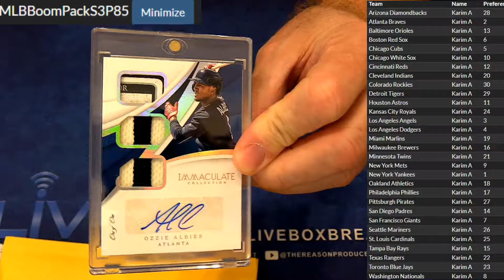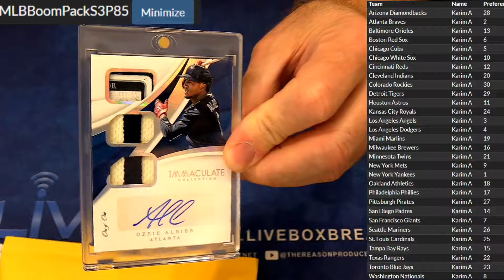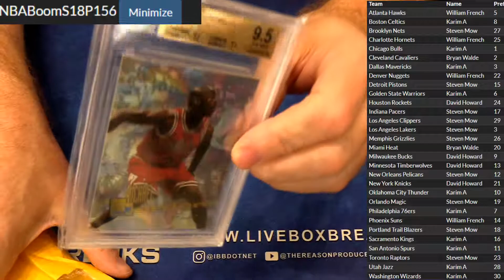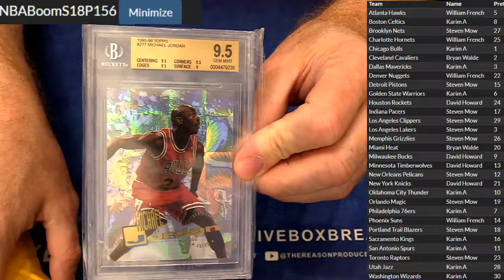Boom Pack Session #3 LBB